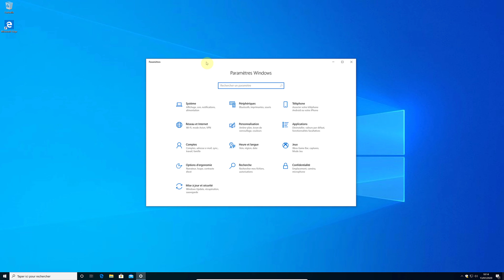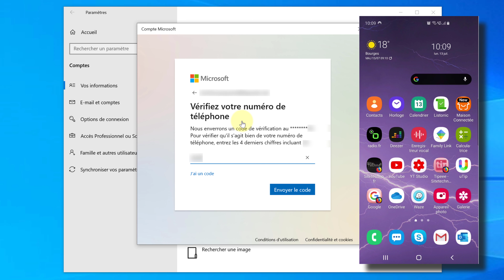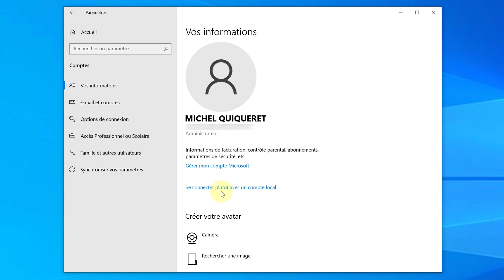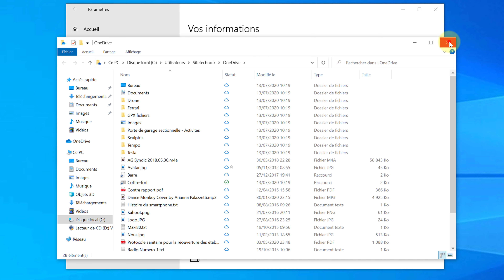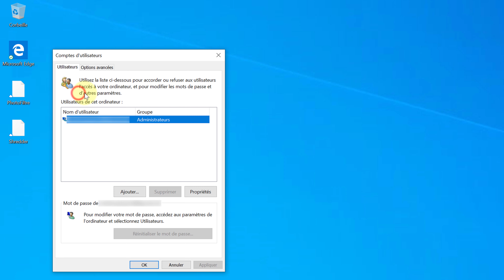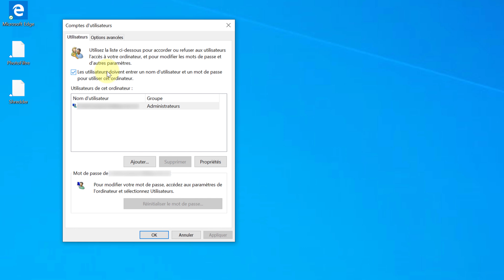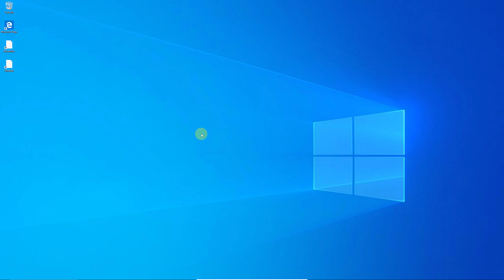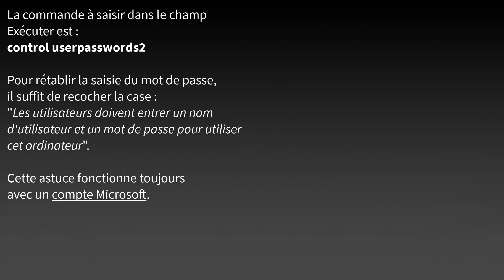🔑 Désactiver le mot de passe au démarrage de Windows (2020)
Vous pouvez également utiliser PassFab 4WinKey pour supprimer ou réinitialiser le mot de passe local et administrateur, supprimer ou créer un compte Windows en quelques minutes.

Description plus complète, éventuellement :
Au préalable, vous devez supprimer votre compte utilisateur local.
Créez un compte Microsoft si vous n'en possédez pas déjà un.
Connectez Windows à votre compte Microsoft.
Désactivez la fonction Windows Hello !
La commande à saisir dans le champ Exécuter est : control userpasswords2
Saisissez vos identifiants de compte Microsoft et appliquez la modification.
Redémarrez votre ordinateur et observez ; c'est magique, ça fonctionne !
Pour rétablir la saisie du mot de passe, il suffit de recocher la case :
"Les utilisateurs doivent entrer un nom d'utilisateur et un mot de passe pour utiliser cet ordinateur".
Cette astuce fonctionne toujours avec un compte Microsoft.

Sommaire :
0:00 : Problématique
0:28 : Vérification Compte local
0:44 : Connexion à un compte Microsoft
4:19 : Procédure de désactivation du mot de passe
6:11 : Vérification du fonctionnement
7:00 : Informations complémentaires & générique